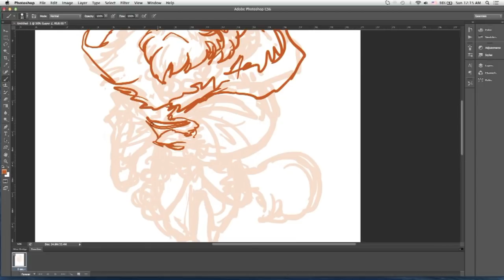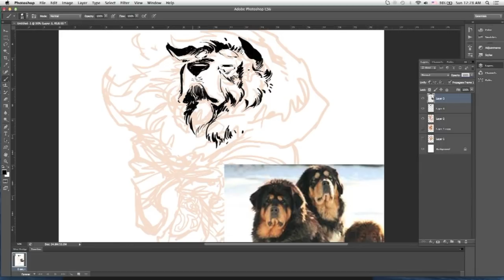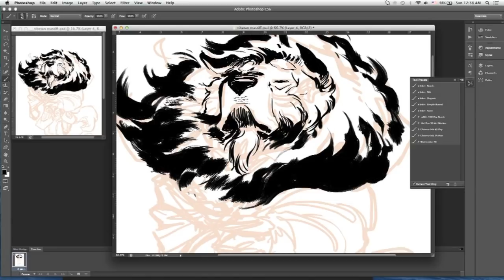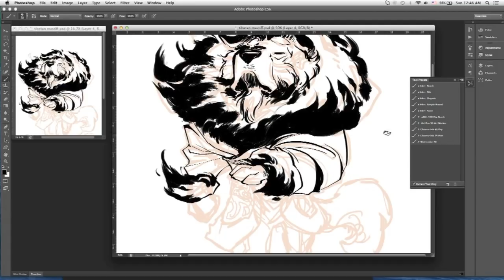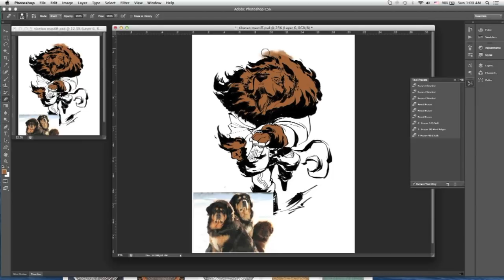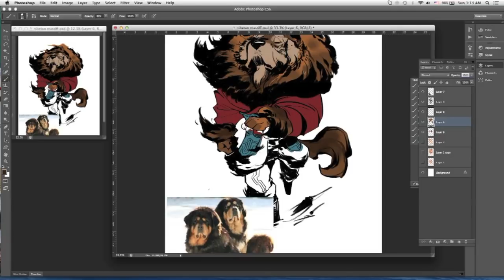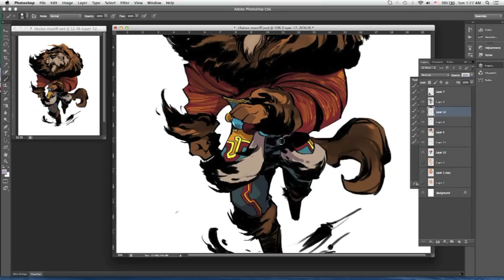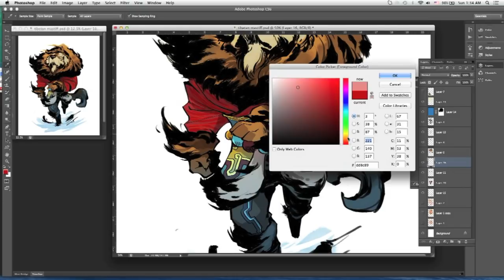Drawing WIP - Tibetan Mastiff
To see more dog characters drawings, just check the fanpage.

Work on progress of latest drawing.